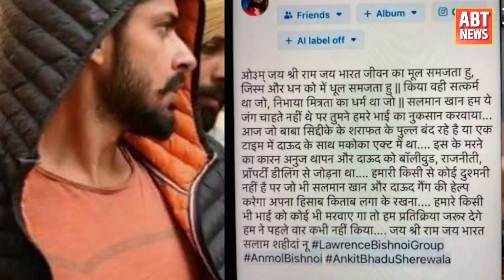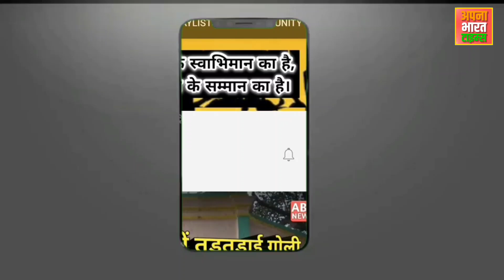Baba Siddique Murder का UP Connection! Lawrence Bishnoi Gang ने ली जिम्मेदारी?